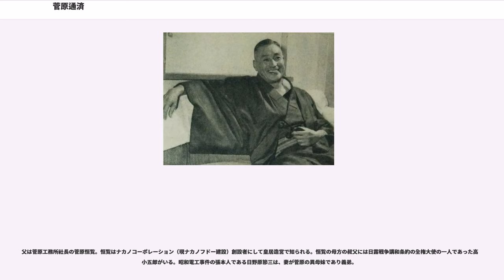菅原通済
菅原 通済（すがわら つうさい、1894年〈明治27年〉2月16日 - 1981年〈昭和56年〉6月13日）は、日本の実業家。フィクサーとしても有名。名は通濟とも書く。本名は名の読みが（みちなり）。

東京市麹町区（現東京都千代田区麹町）に生まれる。名前は東京の通済門を父が完成した時に生まれたためともいう。菅原道真36代の子孫を自称。

少年期は日夜喧嘩・悪戯に明け暮れる悪童だった。中学時代も喧嘩や放蕩に明け暮れ、たびたび学校〔旧制・海城中学（現・海城中学校・高等学校）や東京高等師範学校附属中学校（現・筑波大学附属中学校・高等学校）にもいた〕を退学処分となる有様だったが、1912年（明治45年）に一念発起し（自伝では天啓があったとする）日本を出国する。ロンドン大学を卒業とも自称したが不明な点が多い。

日本出国後ジョホールにてゴム農園を興し成功するが、タングステンの密輸に携わるなど非合法的な行為も行っていたらしい。その後、アフリカキンバレー鉱山・ロンドン・ニューヨークを歴訪し、1920年（大正9年）に日本へ戻る。日本ではゴム貿易で利益をあげたが、その後米相場に失敗し莫大な負債をかかえる。

しかしその後の関東大震災における復興需要で頭角を現して実業界に躍り出た。江ノ島電鉄の経営に関わったのを機に江ノ島開発に着手、1930年に日本自動車道株式会社を設立し大船〜江ノ島間に有料道路を建設し、深沢地域の丘陵に高級別荘地を開発し鎌倉山と名づけて分譲するなど積極的に活動。

1933年には撮影所移転の候補地を探していた松竹の城戸四郎に大船の7万坪の空き地の購入を勧め、これが松竹大船撮影所となる。映画関係では他に国際映画社という小さな洋画輸入商社を手掛けた。

終戦直後には父の興した鉄道工業社長として土木工業協会の初代会長に就任した。

1947年の芦田均の民主党には資金援助を行い、1948年に起きた昭和電工事件では関与が疑われた。当時、財閥解体の対象であった昭和電工の社長に義弟の日野原節三が就任するために菅原の斡旋があった事や、菅原が芦田内閣の有力な支援者だったためで、この事件後は政治の黒幕的な動きから手を引いた。

その後、三悪追放協会を組織し、会長となって売春・麻薬・性病の三悪追放キャンペーンを主唱。売春対策審議会では会長を務め、売春防止法制定に力を尽くした。三悪追放は口の悪い友人（大宅壮一とも言われる）から「アレ（女）は菅原がやり尽くした事だ」と皮肉られている。

麻薬追放はかなり本気であり、麻薬追放国土浄化連盟という組織を作り、山口組の田岡一雄や山岡荘八らとも連携。1972年には『麻薬売春Gメン』、『麻薬売春Gメン 恐怖の肉地獄』に協力し、1973年には菅原の原案で、麻薬問題をモチーフにした日本・韓国・香港・タイ王国共同映画『東京-ソウル-バンコック 実録麻薬地帯』が封切り公開された。

小津安二郎のタニマチ的な存在であり。1950年代後半からは小津の映画にしばしば出演、その数7本に及ぶ。「秋日和」ではすし屋の客、「秋刀魚の味」では笠智衆が演ずる父の同窓生菅井など脇役である。その他、計23本の映画に出演した。1961年に小津が映画人初の芸術院会員となるため尽力したと言われる。なお、小津に贈った陶磁器は1963年の小津没時に菅原が持ち帰ったという。

1970年に開業した湘南モノレール江の島線の誘致に影響力を発揮した。交詢社に事務所を置き周辺のグループとも関係が深かったとされる。

その他、複数の企業・団体の経営・運営に関わる一方で政府審議会の委員を務めたりした。

晩年は、新宗教の後援などを積極的に行った。1981年に肝硬変で死去、87歳没。

趣味で美術品や古書を蒐集。菅原のコレクションを収めた美術館・常盤山文庫は、1624年（元和10年）に建てられた武家屋敷で、1928年（昭和3年）に金沢の六浦より鎌倉山に移築したとされている。1942年（昭和17年）に創設され、1947年（昭和22年）から一般公開されていた。

国宝2件を含む禅僧墨蹟、水墨画、天神関係資料などの収蔵品は超一級であったが、脆弱な古民家に国宝、重要文化財が無造作に置かれていて、文化財保存の観点から問題視をされていた。

菅原の没後1982年（昭和57年）防災上の理由や文化財保護法の改定によって公開を停止。

その後、廃...